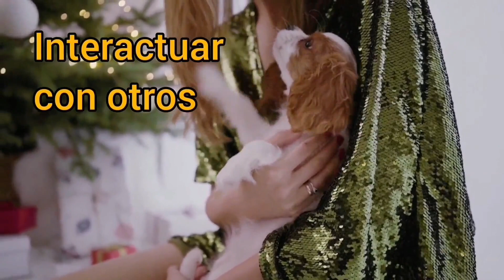Cómo socializar a tu perro: 10 tips para ayudarlo a adaptarse a diferentes situaciones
Hola y bienvenidos a Moda Guau. Si tienes un perro y quieres ayudarlo a adaptarse a diferentes situaciones, estás en el lugar correcto. En este video, te compartiremos algunos consejos útiles para socializar a tu perro.
La socialización es importante para el bienestar y la felicidad de tu perro. Ayuda a tu perro a adaptarse a diferentes situaciones, a conocer a otras personas, perros, y a comportarse de manera adecuada en diferentes entornos. Estos 10 tips te  ayudar a socializar a tu perro:
*Es mejor empezar a socializar a tu perro desde temprano en su vida. Los perros jóvenes son más receptivos a la socialización y pueden adaptarse mejor a diferentes situaciones.
*Hazlo de forma gradual. No intentes socializar a tu perro de forma agotadora en un día. Hazlo de forma gradual, exponiéndolo a una variedad de situaciones de manera paulatina.
*Utiliza recompensas, como golosinas o elogios, para reforzar un comportamiento adecuado en situaciones sociales. Esto ayudará a tu perro a asociar las situaciones  con algo positivo.
*Deja que tu perro se acerque a otros perros y personas de forma voluntaria. Esto ayudará a que  tu perro se sienta  más cómodo en situaciones sociales.
*No obligues a tu perro a interactuar. Si  se muestra reacio a interactuar con otros perros o personas, no lo obligues. Déjalo que se acerque a su propio ritmo, no lo obligues a hacer nada que no quiera.
*Utiliza una correa larga para permitir que tu perro se mueva libremente en situaciones sociales. Esto le permitirá explorar e interactuar con otros perros y personas de forma voluntaria.
*Inscríbete en clases de entrenamiento grupal.  Son una excelente manera de socializar a tu perro. Le permiten interactuar con otros perros y personas en un entorno controlado y supervisado.
* Lleva a tu perro a diferentes lugares, como parques para perros, tiendas para mascotas,  ferias, eventos etc. Esto le permitirá interactuar con otros perros y personas en diferentes entornos.
*Entrena a tu perro en diferentes situaciones, como caminar con correa, sentarse, quedarse,  saludar a otros perros y personas de forma tranquila. Esto ayudará a tu perro a comportarse adecuadamente en situaciones sociales.
*Sé paciente. La socialización lleva tiempo y requiere paciencia. Asegúrate de ser paciente con tu perro de brindarle el tiempo y el espacio que necesita para adaptarse a diferentes situaciones.
Esperamos que estos consejos te ayuden a socializar a tu perro. Recuerda que la socialización es importante para el bienestar y la felicidad de tu perro, así que asegúrate de dedicarle el tiempo y la atención que necesita. ¡Hasta la próxima!

🐶Si quieres formar parte del Club Modaguau accede al siguiente enlace y regístrate
En nuestro club compartiremos información muy valiosa sobre nuestros amigos caninos, además de consultas con expertos, cursos y mucho más.🐶